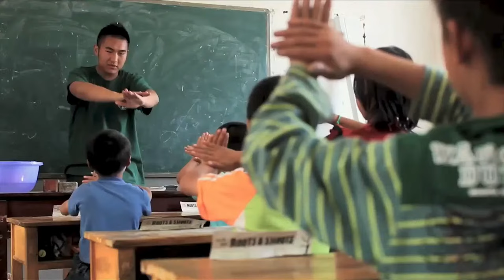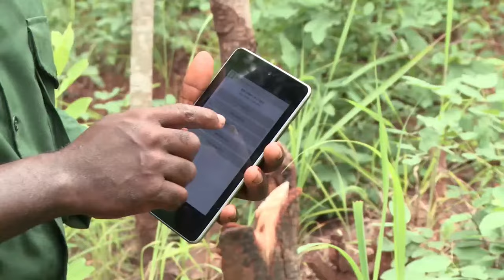Fireside Chat with Jane Goodall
Welcome to the Fireside Chat with Jane Goodall

Oppenheimer Generations Research & Conservation with the Jane Goodall Institute South Africa invite you to join Dr. Jane Goodall DBE - Founder – The Jane Goodall Institute and UN messenger of peace in a fireside chat.

In a groundbreaking initiative aimed at addressing environmental conservation challenges in Africa,  world-renowned ethologist and conservationist Dr Jane Goodall, DBE, founder of the Jane Goodall institute and UN ambassador of peace will join leading African scientists from the Future Ecosystems for Africa (FEFA) programme, based at the University of the Witwatersrand (Wits), for a critical discussion on how to protect, manage and restore Africa’s ecosystems.

Hosted by Oppenheimer Generations Research and Conservation (OGRC) in association with Future Ecosystems for Africa, Wits University, the panel discussion, titled “Protect, Manage, Restore: A conversation with Dr. Jane Goodall DBE on co-creating Future Ecosystems for Africa” will profile the importance of managing land for ecological goals, while using it for the benefit of people, focused on natural climate and nature-based solutions, restoration, and biodiversity protection in Africa.

Join Dr. Jane Goodall, DBE and the Oppenheimer Generations Research and Conservation Future Ecosystems for Africa (FEFA) program as we share lessons learned, and how we can move forward with ensuring we guide Africa’s development into nature-supporting, rather than nature-eroding pathways.